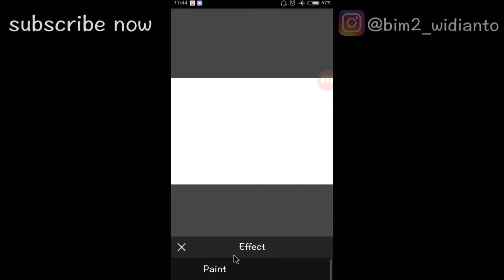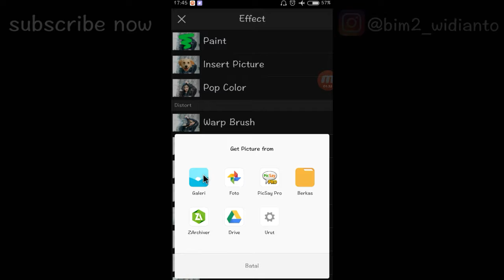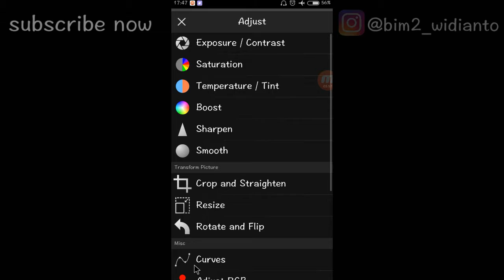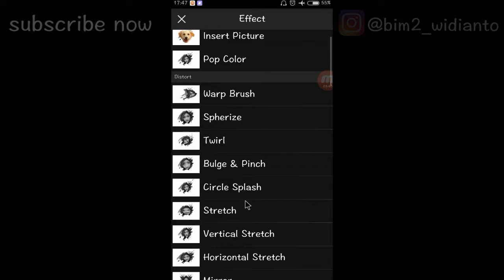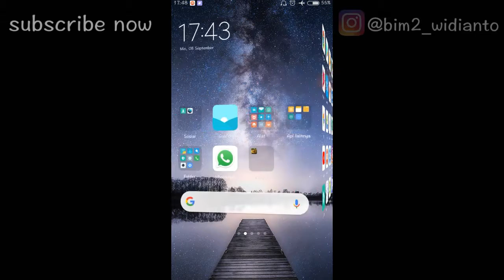Cara edit foto Oil splash color-Tutorial Picsay Pro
Tutorial edit foto oil splash color